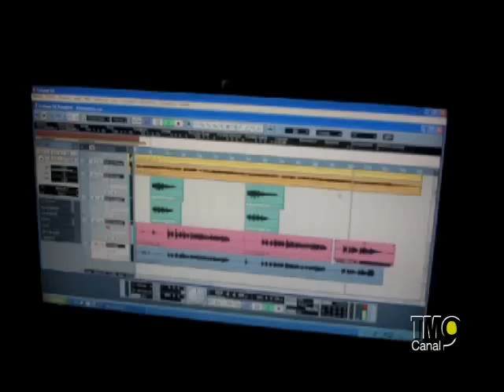Presentación Himno Gimnástica Medinense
Presentación del himno de la Gimnástica Medinense en el programa Punto de Encuentro de Telemedina Canal 9 donde se puede ver el videoclip del himno y un extracto de la rueda de prensa